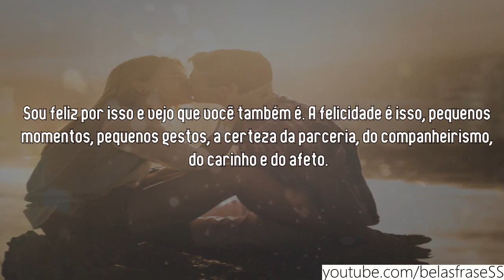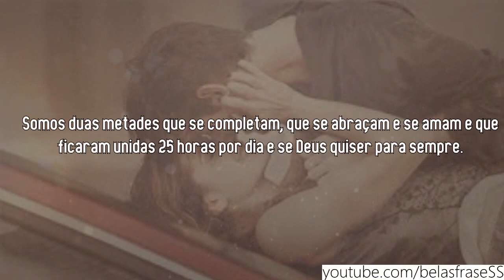É GOSTOSO ESTAR COM VOCÊ AMOR || Mensagem De Amor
▬▬▬▬▬▬▬▬▬▬▬ஜ۩۞۩ஜ▬▬▬▬▬▬▬▬▬▬▬▬▬
▓▓▓▒▒▒░░░ LEIA A DESCRIÇÃO DO VÍDEO ░░░▒▒▒▓▓▓
▬▬▬▬▬▬▬▬▬▬▬ஜ۩۞۩ஜ▬▬▬▬▬▬▬▬▬▬▬▬▬

▼ SIGA/CURTA ▼

QBRIGADO PELA SUA VISITA !